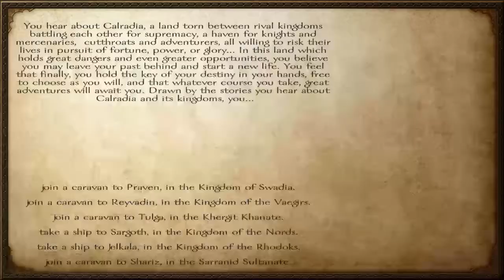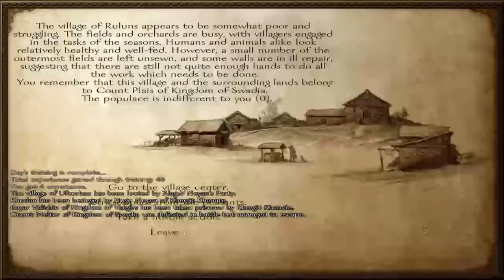Mount and Blade warband St, Olin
YouTube+Click bait=CASH